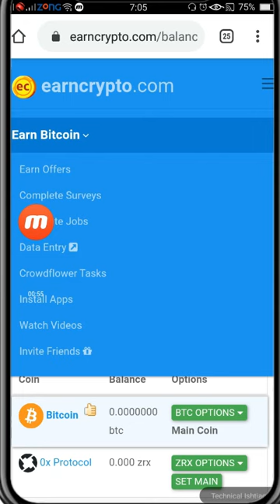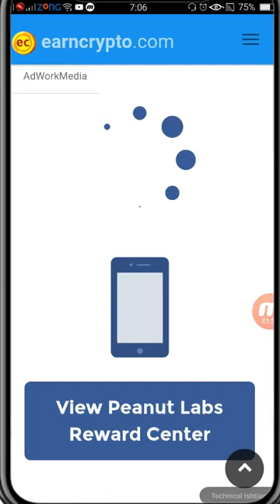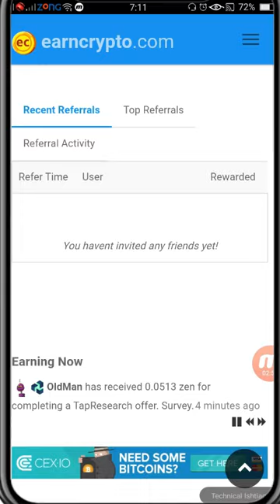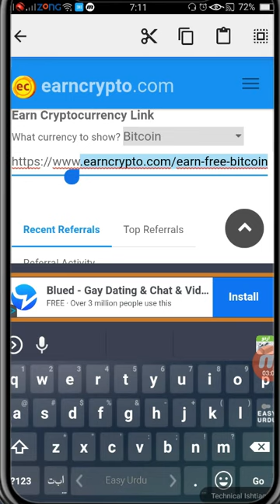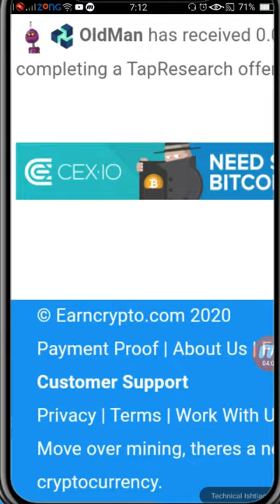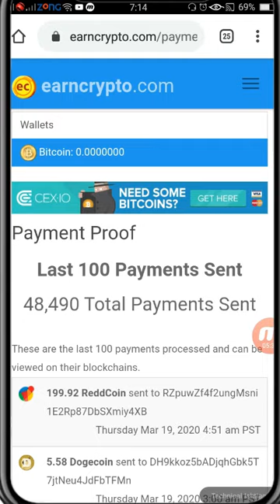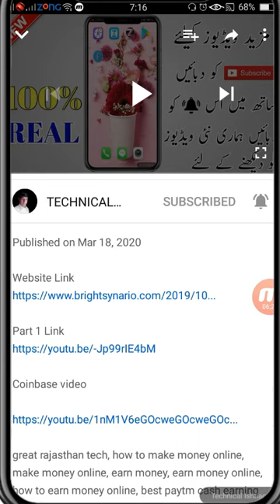How To Earn Money Online in Pakistan | How To Earn Money Online in 2020